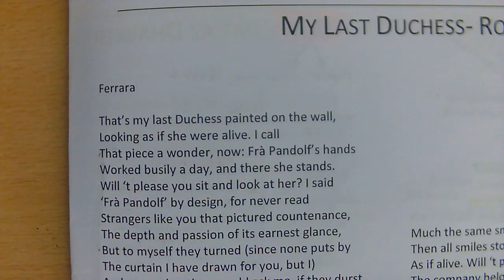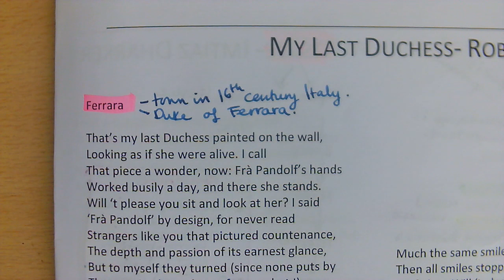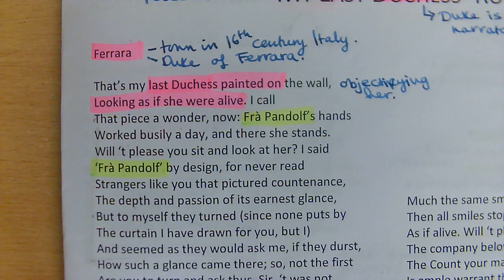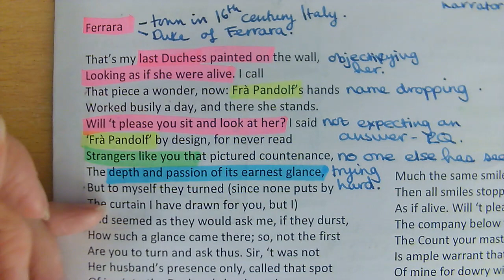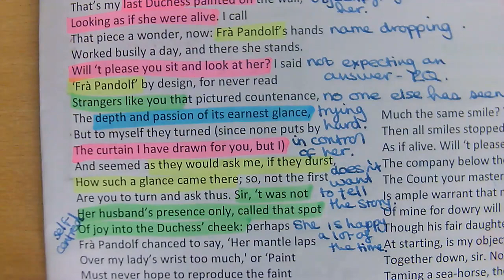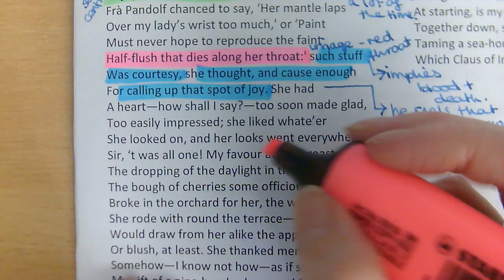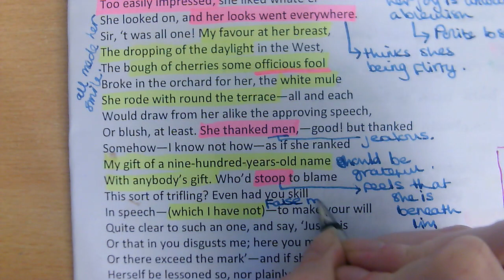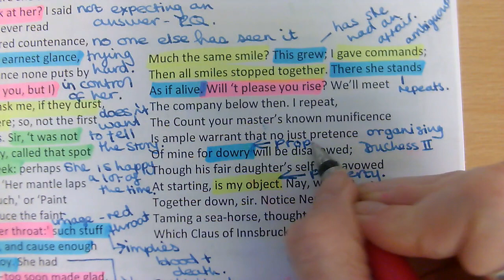Notes on My Last Duchess recorded live with my GCSE AQA English Literature class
Watch this video to catch up any notes you may have missed or for revision